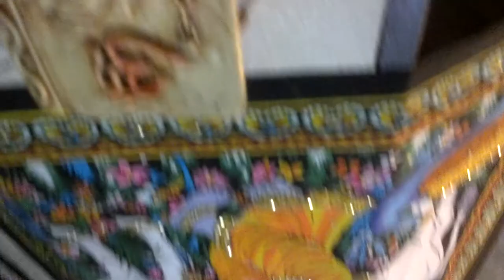The End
Unknown Orgin-Trascendential Subconscious